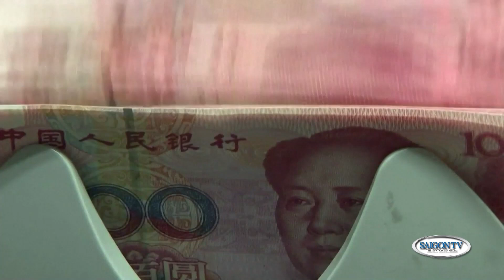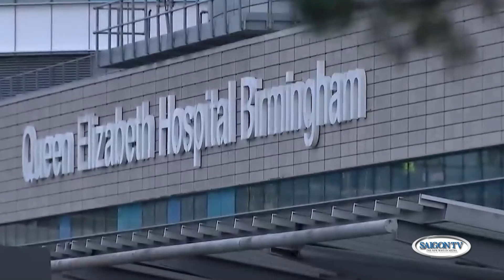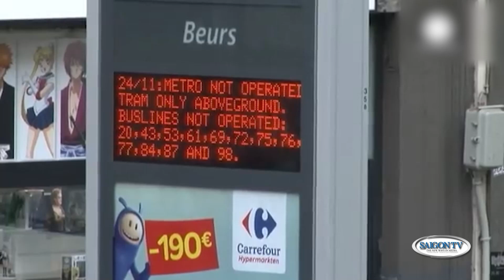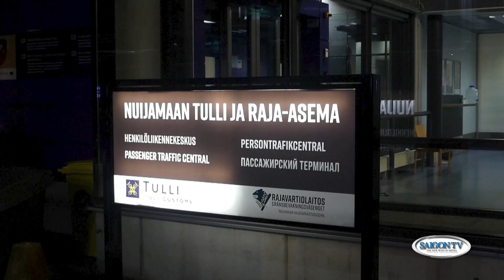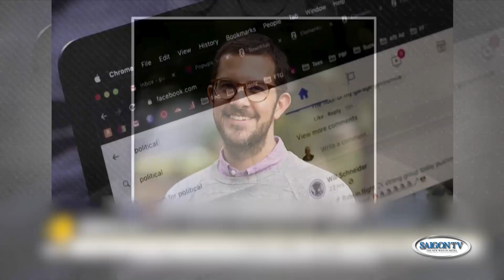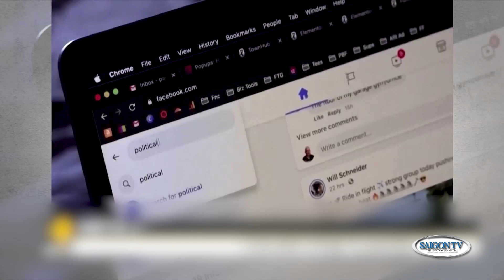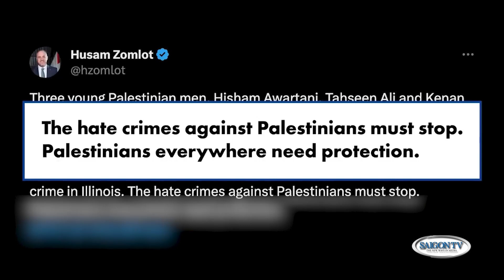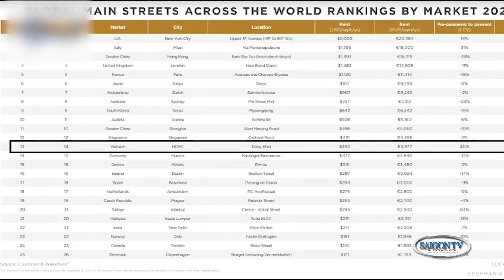Thời Sự Buổi Tối 27/11 | FULL 🔴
SAIGON TV📺